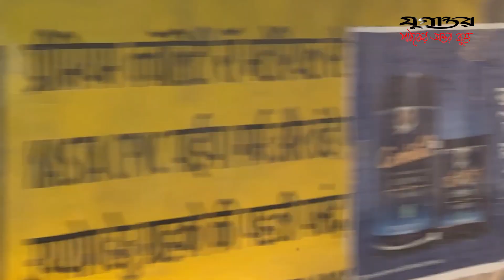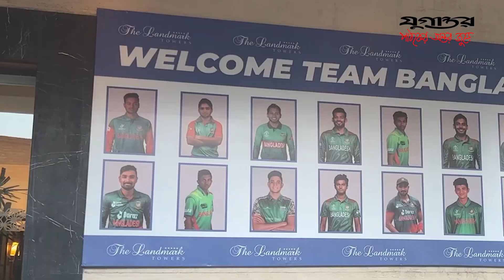দ্বিতীয় টেস্ট খেলতে কানপুরে পৌঁছেছে বাংলাদেশ দল